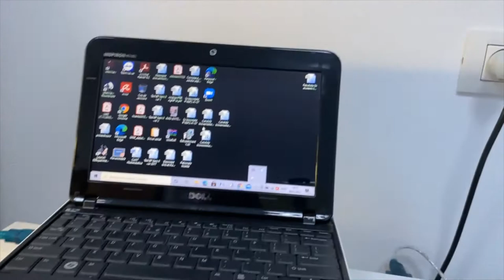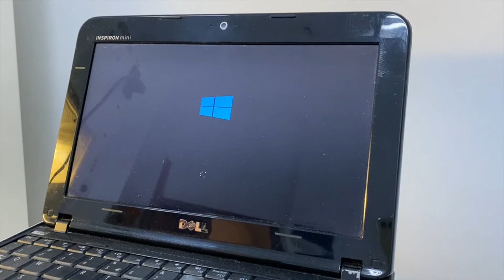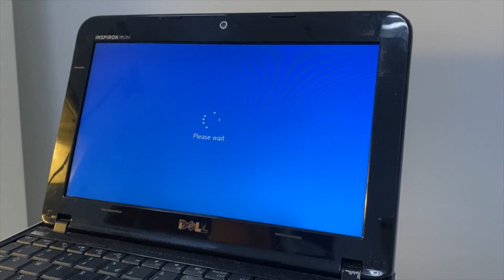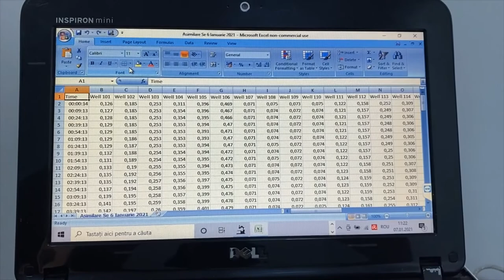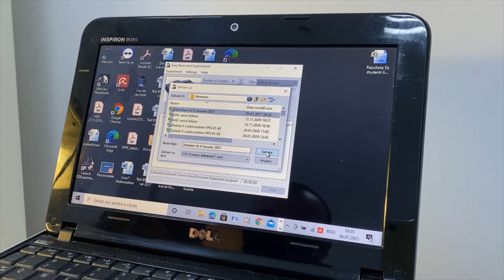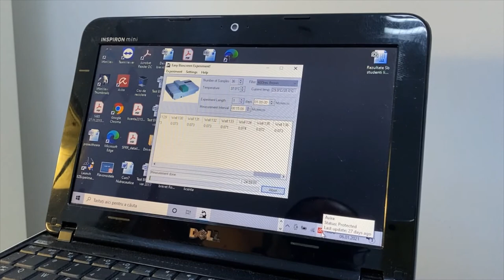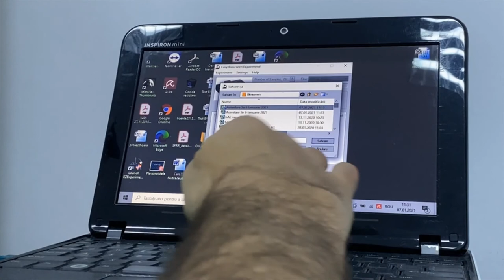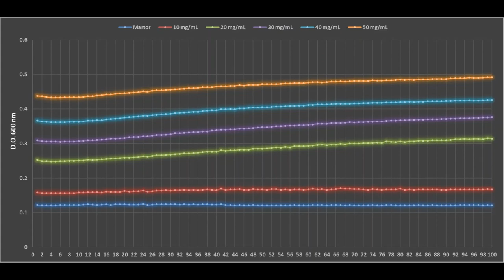Lactic bacteria - Se bioaccumulation